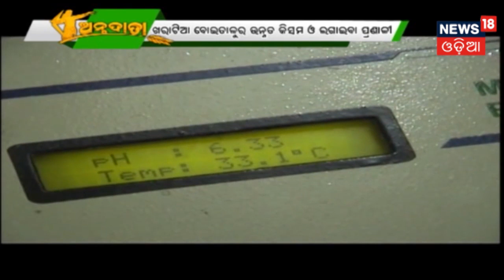ବର୍ଷା ଜଳକୁ କିଭଳି କରାଯିବ ସଂରକ୍ଷିତ | ANNADATA | 22nd March 2019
ବର୍ଷ ଜଳକୁ କିଭଳି କରାଯିବ ସଂରକ୍ଷିତ , ଦେଖନ୍ତୁ ଏହି ରିପୋର୍ଟ ରେ